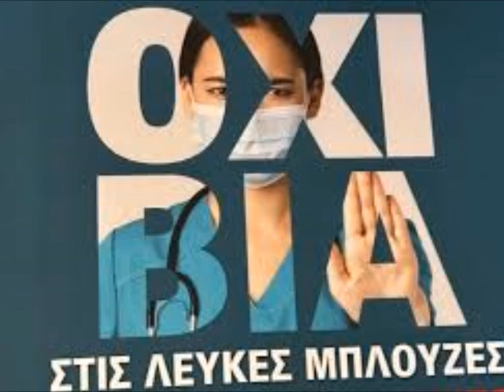Oχι στη Βία στις λευκές μπλούζες νομικές ρυθμίσεις 2024